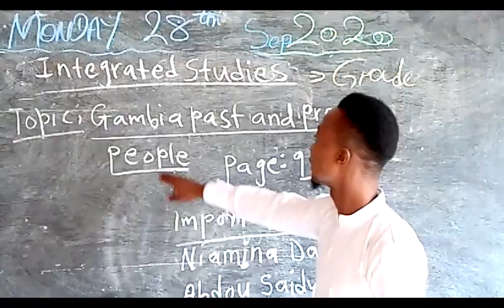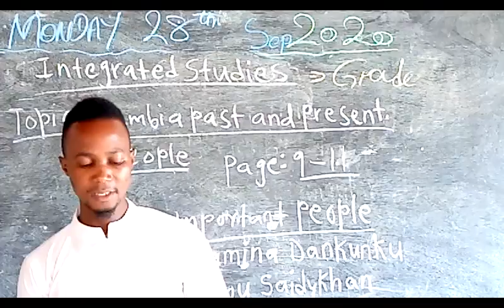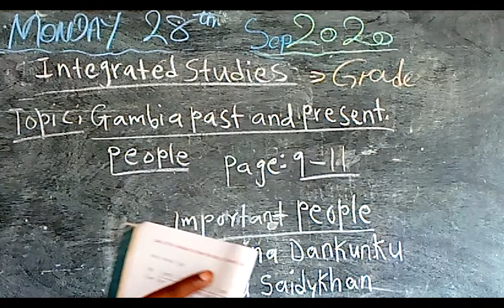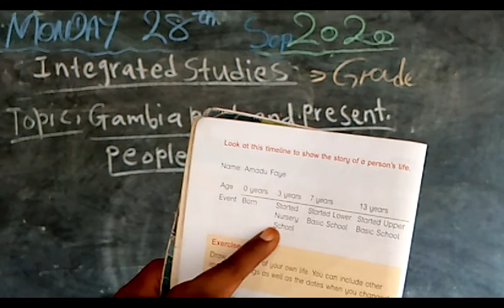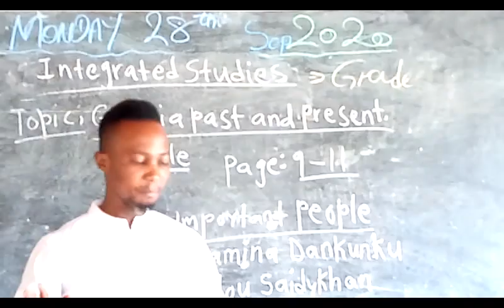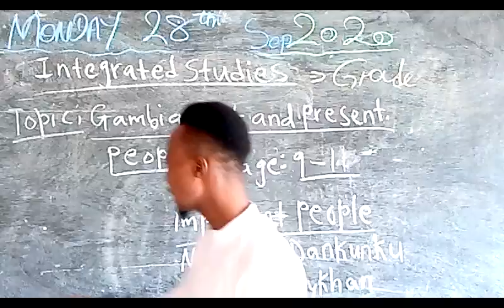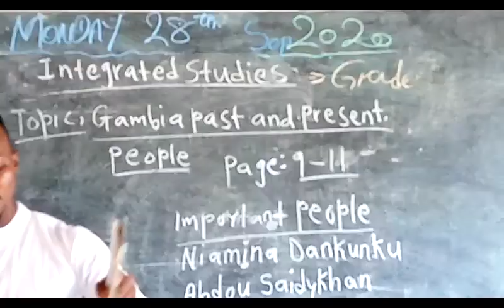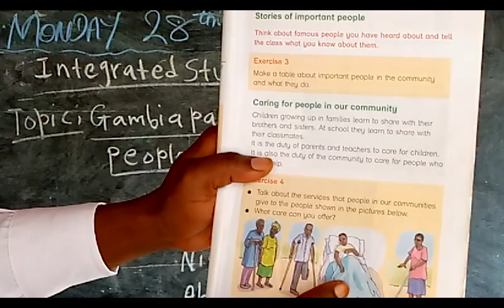Integrated Studies Grade 3